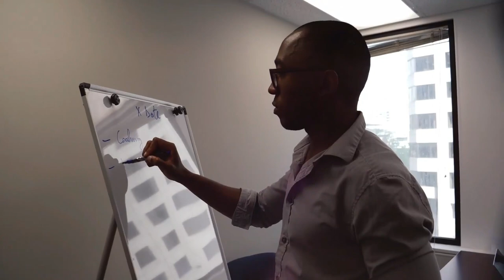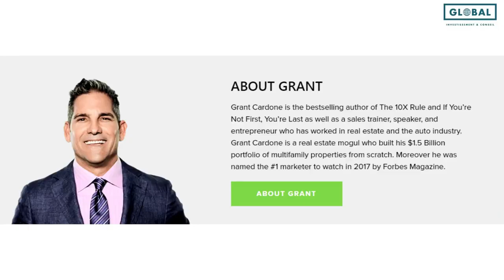Comment j'ai lancé mon fonds d'investissement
Dans cette nouvelle vidéo, je t'explique comment placer ton argent et comment te constituer un fonds d'investissement, pour te permettre d'investir dans l'immobilier et de saisir des opportunités.

Avertissement